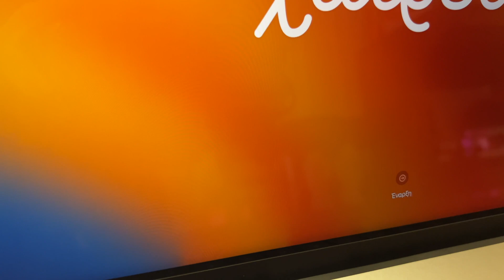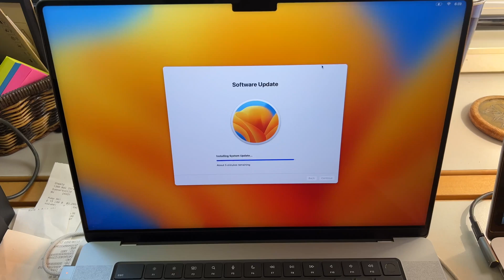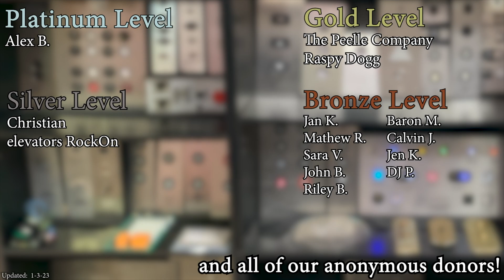Unboxing M2 Max Macbook Pro 16 Inch with Final Cut Pro Render and Export Benchmarks. VERY FAST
(February 2023)  This is the first brand new computer I have got in over 10 years.  I am no tech expert but I hope this video will let you know what to expect and performance in video editing with this amazing machine.   My last brand new machine was a 2012 MacBook pro 13 inch.  This machine is absolutely amazing.  It is so fast..  Here are some of the specs of the machine.  I must say a HUGE thank you to my Daddy!  Without his help this machine would not have happened.

Apple M2 Max with 12‑core CPU, 38‑core GPU, 16‑core Neural Engine
64GB unified memory
140W USB-C Power Adapter
4TB SSD storage
Three Thunderbolt 4 ports, HDMI port, SDXC card slot, headphone jack, MagSafe 3 port
16-inch Liquid Retina XDR display²

Support elevaTOURS!

0:00 Intro
0:05 Unboxing
5:10 a look at the computer
7:20 Final Cut Benchmarks
9:22 Outré